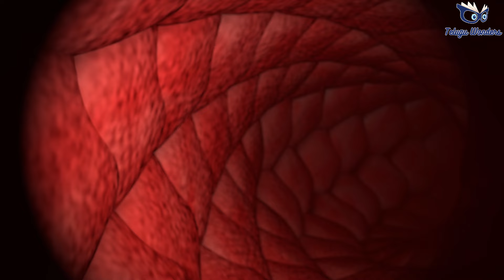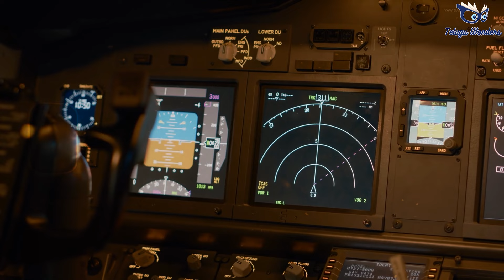పైలట్ లేని Fighter Jet, ప్రపంచంలో అత్యంత అధునాతన ఫైటర్ జెట్ టెక్నాలజీని కలిగి ఉన్న దేశం ఏది?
The US Air Force Is Moving Fast on AI-Piloted Fighter Jets
After successful autonomous flight tests in December, the military is ramping up its plans to bring artificial intelligence to the skies.
An airplane jet flying above the earth

ON THE MORNING of December 1, 2022, a modified F-16 fighter jet codenamed VISTA X-62A took off from Edwards Air Force Base, roughly 60 miles north of Los Angeles. Over the course of a short test flight, the VISTA engaged in advanced fighter maneuver drills, including simulated aerial dogfights, before landing successfully back at base. While this may sound like business as usual for the US’s premier pilot training school—or like scenes lifted straight from Top Gun: Maverick—it was not a fighter pilot at the controls but, for the first time on a tactical aircraft, a sophisticated AI.

Overseen by the US Department of Defense, VISTA X-62A undertook 12 AI-led test flights between December 1 and 16, totaling more than 17 hours of autonomous flight time. The breakthrough comes as part of a drive by the United States Air Force Vanguard to develop unmanned combat aerial vehicles. Initiated in 2019, the Skyborg program will continue testing through 2023, with hopes of developing a working prototype by the end of the year.

interestingfacts# Advanced Fighter Jet# 5th generation fighter jet# fighter jet# futuristic fighter jet#
autonomous fighter jet technology# autonomous fighter jet# fighter jet of future#

scropting &Voice Over :- *V . jagannadham